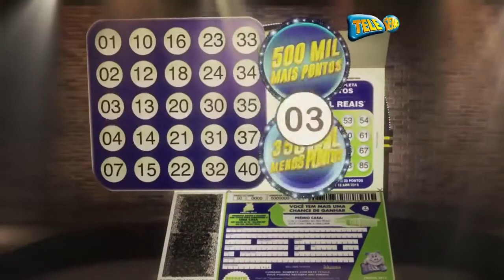Propaganda - (Cristiano Araújo)